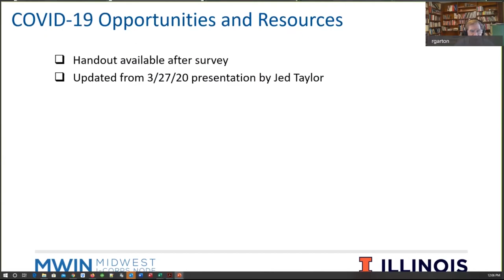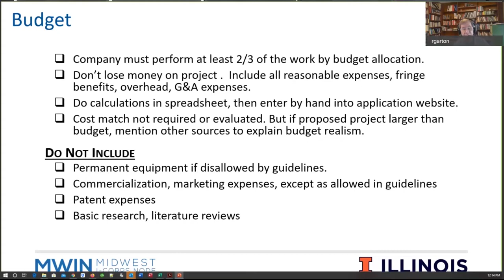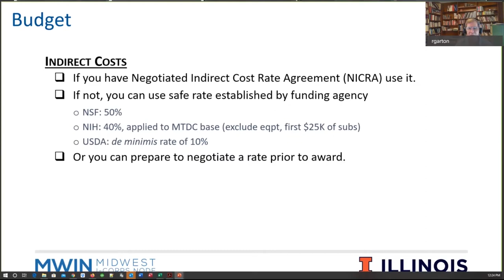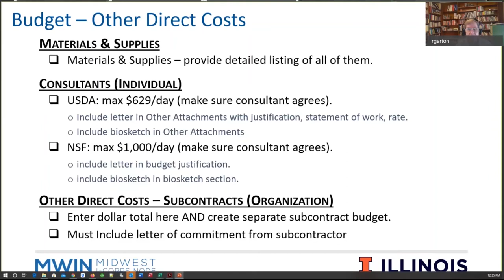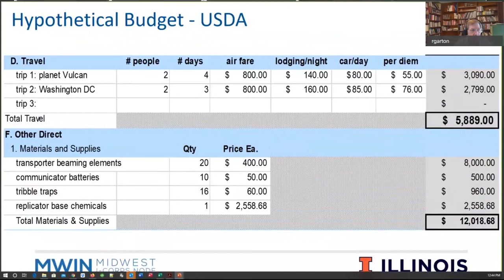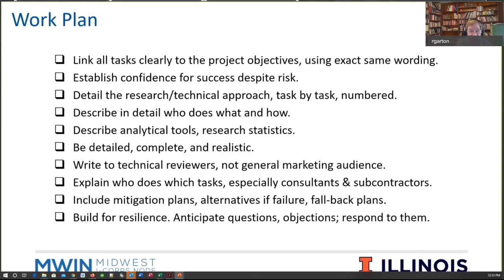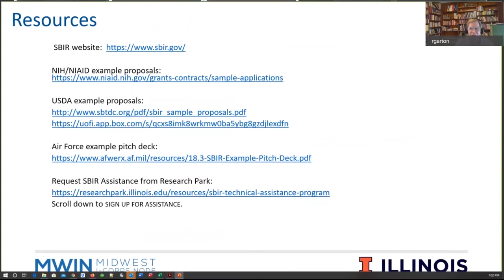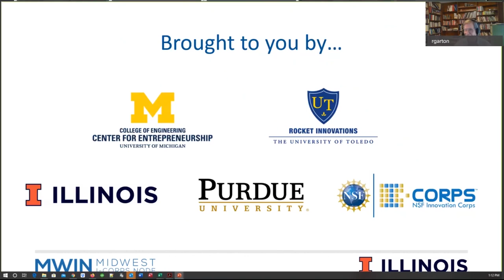SBIR Technical Assistance Workshop - SBIR 102: Budgets | April 2, 2020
On April 2, 2020, Roland Garton, SBIR Technical Assistant at the Research Park, led a Small Business Innovation Research (SBIR) workshop via WebEx. In this workshop, Roland Garton provided an overview of SBIR budgets and technical plans.

To learn more about the various resources offered at the Research Park,